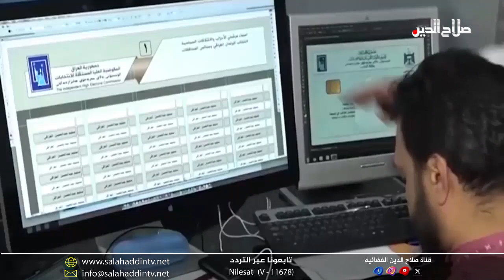العناوين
محافظ صلاح الدين يدعو لاعتماد رؤية واضحة تكون جاذبة للاستثمار الايجابي والبناء بتوزيع المهام بين الدوائر

وصول وجبة جديدة من أموال التعويضات الى صلاح الدين ... وقانون العفو العام يزيد سخونة الانتخابات بالمناطق المحررة

سجال سياسي بأعداد المرشحين والناخبين في مجالس المحافظات ... وائتلاف إدارة الدولة يرفض فكرة التأجيل

لجنة تحقيق في أسباب وفاة نزيل في مستشفى التاجي المركزي ... والاستخبارات تقبض على ار*هابيين احدهم في مخيم الجدعة